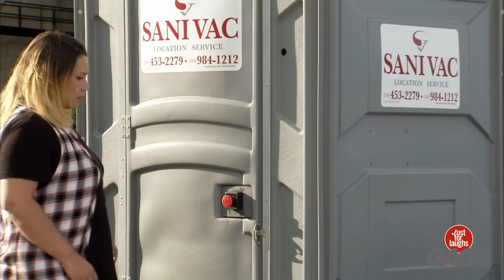Activités scientifiques à faire | Juste Pour Rire Les Gags